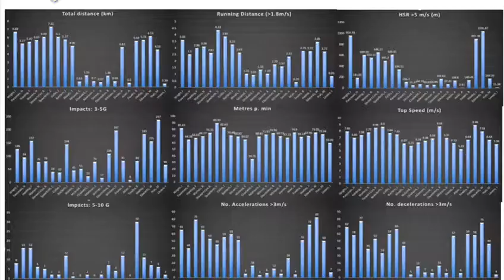Join Durham University Rugby Club in 2021-22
Come join Durham University RFC - BUCS Super Rugby Champions - £32mil Sports and Wellbeing Park - S&C supported by GPS Data - Number 1 Team Sport University - Undergraduate and Postgraduate Scholarships